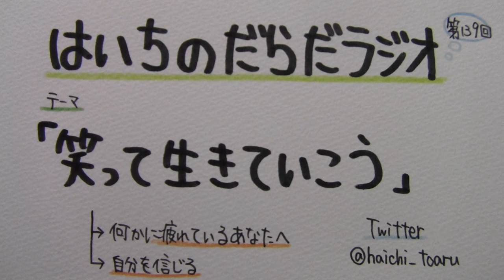【はいちのだらだラジオ】第139回－笑って生きていこう